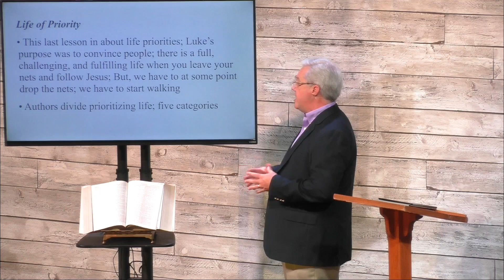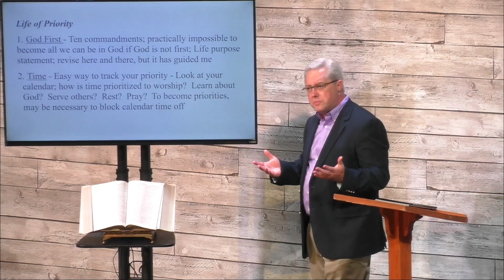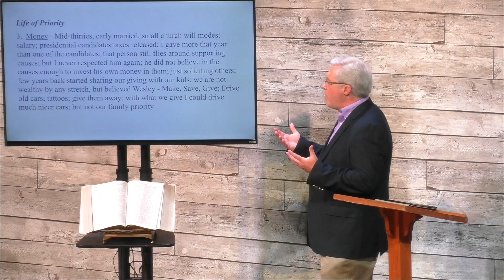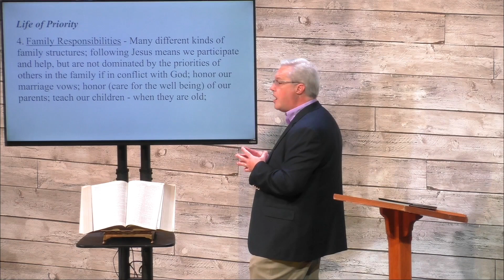Disciple Bible Study (Luke & Acts): Segment 12